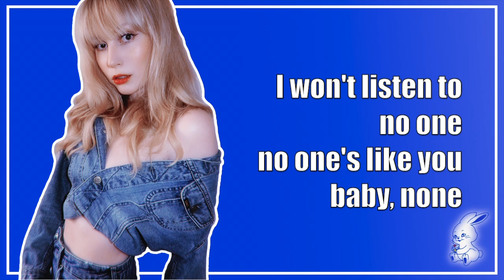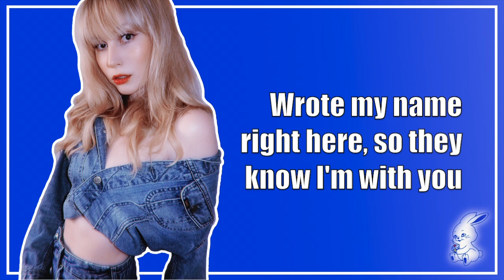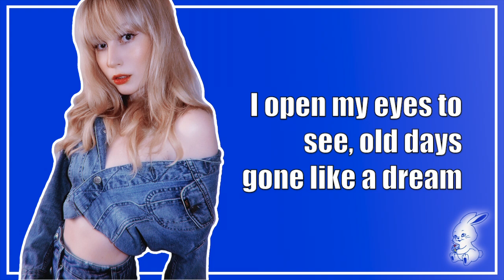NewJeans - Hype Boy (English Cover)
I, just like everyone else, am obsessed with NewJeans! I hope you like my cover of HypeBoy 💙

This is not a literal word for word translation, but an english version and adaption of the song. I always try to be as true as possible to the original lyrics.

► LYRICS
(1,2,3,4)
Baby, got me lookin’ so crazy
Got me chasing a daydream
Got me feeling you
You got something to say?

I won’t listen to no one
No one’s like you baby, none
Maybe you could be the one
You can go ask anyone
I’m not looking for just fun
Maybe I could be the one

Oh, baby
Heard I’m sensitive lately
Every day without you babe, yeah
Hopeless, driving me insane

Call my phone right now
I just wanna hear you’re mine

‘Cause I know what you like boy
You’re my chemical hype boy
(I) Open my eyes to see
Old days gone like a dream
Hype boy, all I wanna
Hype boy, is to tell ya

And we can go high
Say it now, yeah, got me feelin’ mm-mm
Take him to the sky
You know I hype you, boy
Close your eyes tight

Trying hard sleep but I’m thinking of you
It’s already three, I can’t shake it, uh-oh
Gotta let them know they can’t have you no more
Wrote my name right here, so they know I’m with you
Yeah

Open my eyes to see